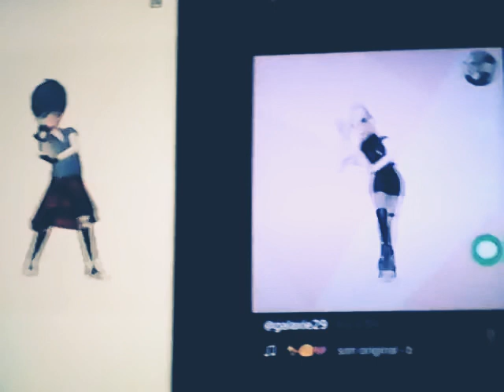ZEPETO V bts vs Julie Micheau 🔊👫🎶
-Son original-bads,song,videos💔😫💫

Pouce bleu